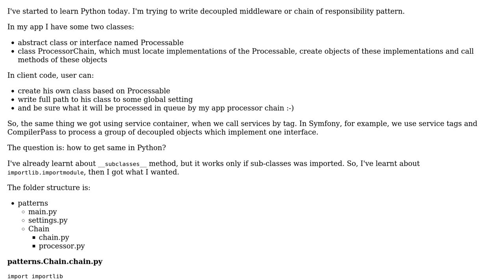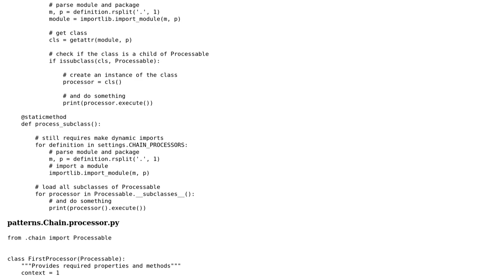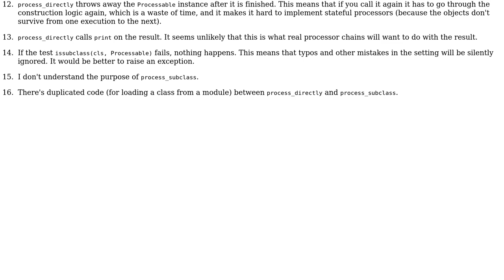Decoupled chain of responsibility in Python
With thanks & praise to God, and with thanks to the many people who have made this project possible! | Content (except music & images) licensed under CC BY-SA | Music | Images & others | With thanks to user xcono user Gareth Rees user 200_success and the Stack Exchange Network Trademarks are property of their respective owners. You are responsible for your own actions.